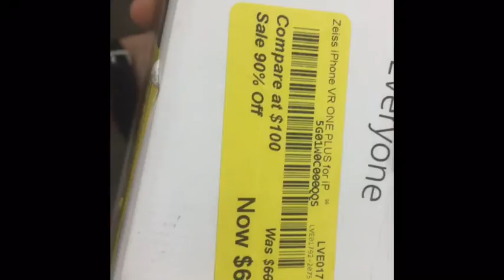I went to 2 picnics In one day!